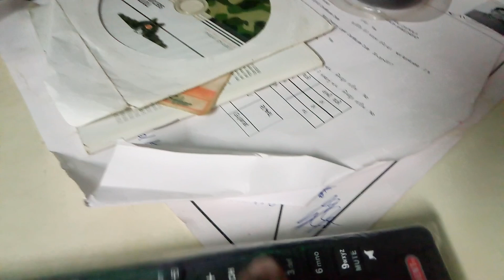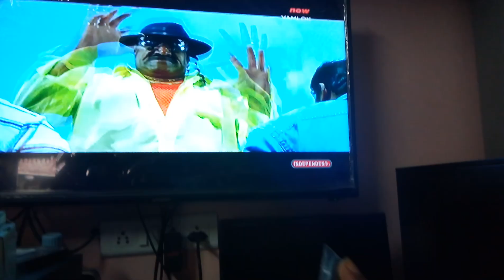Independent tv remot convter tv Remot